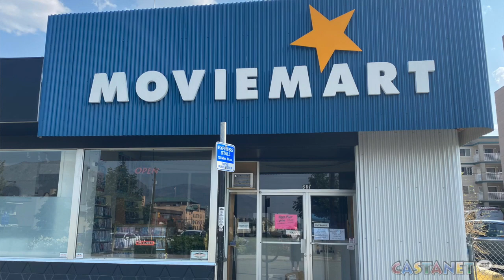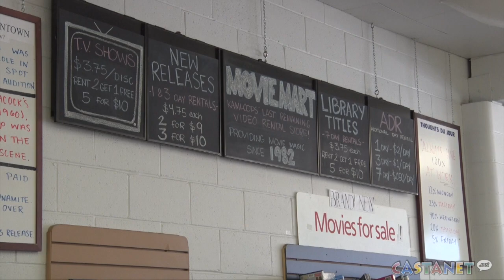40 years of MovieMart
Castanet Kamloops speaks with Denis Walsh, former owner of MovieMart, and Dave Taylor, owner of Bristol's 20th Century Flicks, about the rewards that come with owning a video rental store for decades.